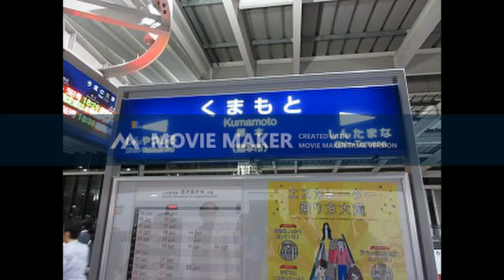熊本駅12番線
鉄道研究室ネット　熊本駅12番線